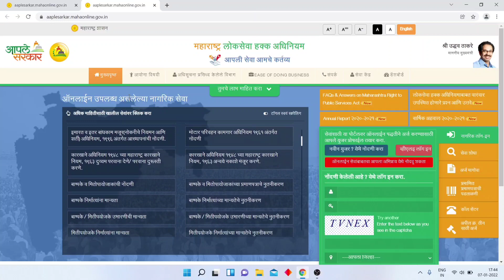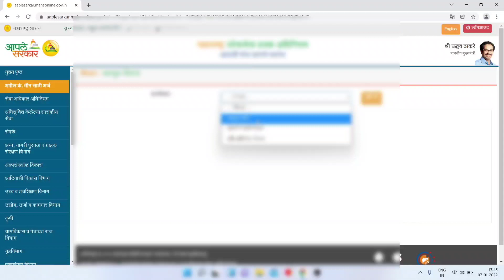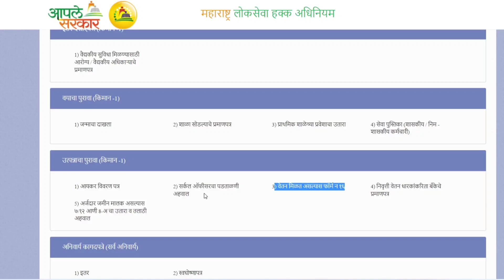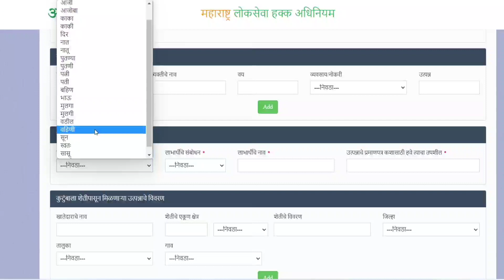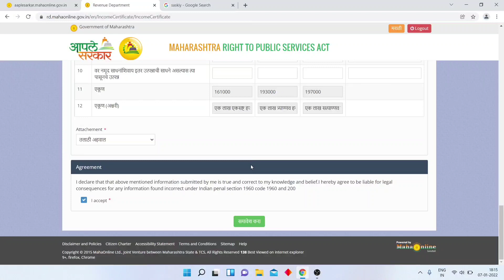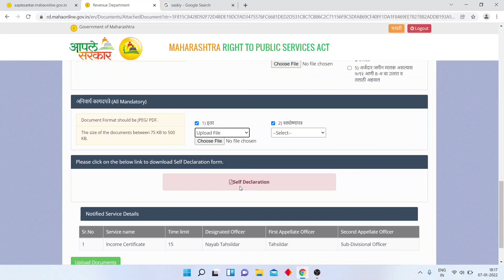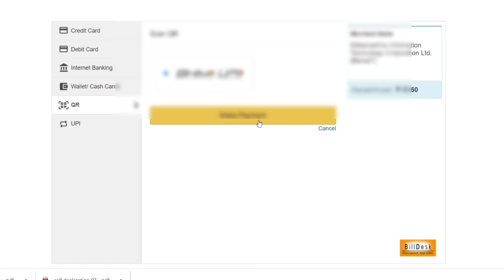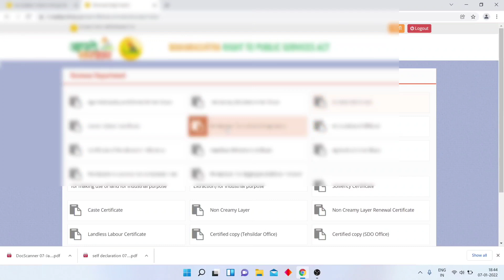असे काढा Income Certificate Online in 2022🔥 | how to apply income certificate Maharashtra Aplesarkar